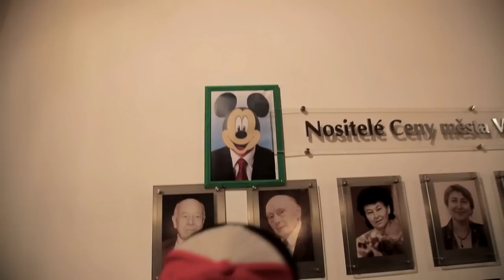Elektrïck Mann - Klaus Klaus Mikymaus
Šťastnou ruku i při té Vaší volbě !